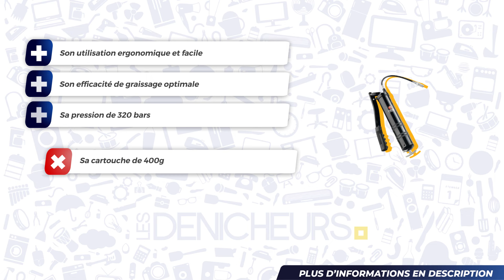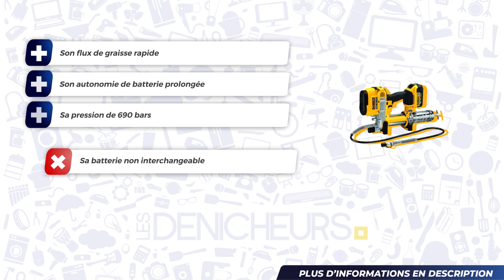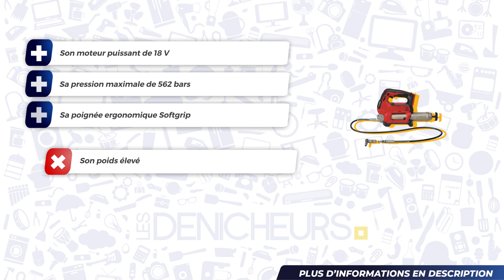POMPE À GRAISSE TOP 03 - Comparatif & Guide d'achat [NOUVEAUTÉS] 2024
🥇 Pompe à graisse 3 In One ✔️
🥈 Pompe à graisse DeWalt XR 18V ✔️
🥉 Pompe à graisse Milwaukee M18 GG-0 ✔️

Sommaire de la vidéo :
00:00 Présentation des meilleurs modèles de Pompe à graisse
00:26 Pompe à graisse 3 In One
00:28 Pompe à graisse DeWalt XR 18V
00:27 Pompe à graisse Milwaukee M18 GG-0